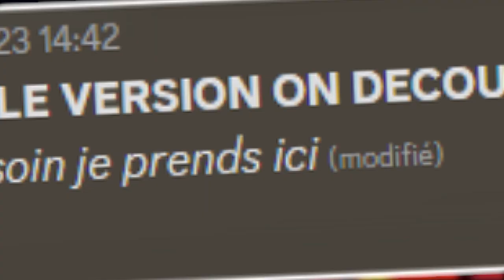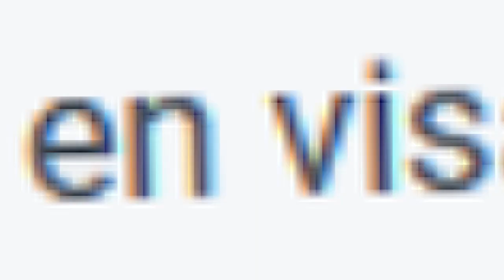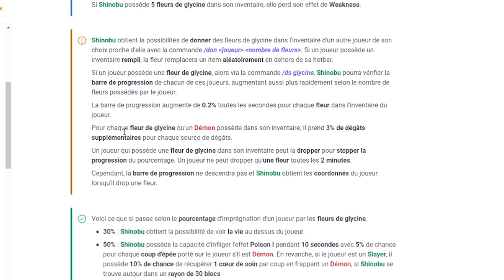NOUVELLE VERSION & NOUVEAU RÔLE - (Demon Slayer UHC V4)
Nouvelle version et nouveau rôle en une seule vidéo !

•➤ Demon Slayer UHC dans la nouvelle version V4 ! Mode de jeu Minecraft inspiré de l'animé Demon Slayer, reprenant entre autres les personnages les plus importants de l'histoire. Aujourd'hui nous incarnons le nouveau rôle slayer Makomo dans la nouvelle version du mode de jeu avec énormément de changements !

0:00​​ : Introduction
1:59​​ : Game
17:15​​ : Outro